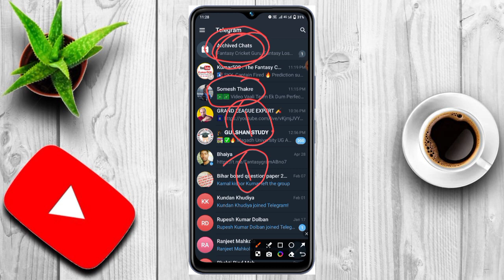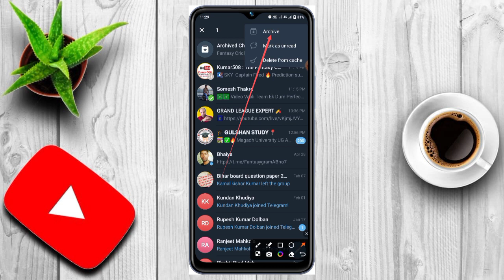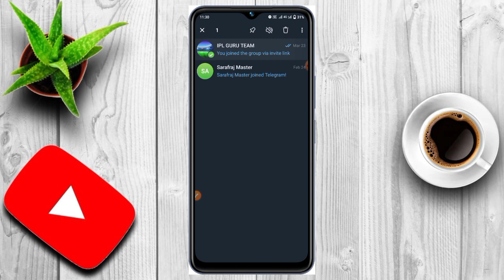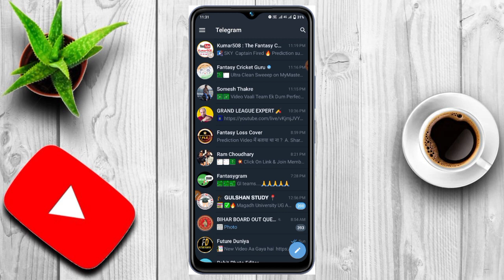Telegram Pe Archive Chat Ko Wapas Kaise Laye 2024 | Archive Message Get Back in teligram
hello doston swagat hai aapka hamare YouTube channel mein Dosto aaj kis video mein Naya dance kar kiya hai ki telegram per Jo archive private rakhte ho aap is prakar Se usko on kar sakte hain to video ko shuru Se lekar last Tak aapko pura samajh mein a jaega theek hai

your Enquiries Solved,,,,
teligram archive problem solved
telegram archive settings
qmaths telegram channel
7-zip data error. the archive is corrupted
2 telegram accounts on one phone
2 telegram
archive telegram channel
telegram x archive chat
web telegram not loading
web.telegram.org took too long to respond
telegram web problem
r telegram
telegram group archive
telegram question papers
telegram archive folder
telegram there was a problem parsing the package
is there any problem with telegram today
hidden archive telegram
telegram archive hide
telegram archive group
telegram search problem
the telegraph archives
telegraph epaper archive
telegram archive chat
telegram archive channel
telegram archive meaning
telegram archive chat restore
8-puzzle problem in artificial intelligence